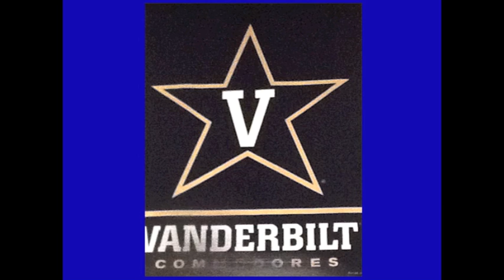WestPoint's News Network 11-8-2016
Our first newscast. Introducing Vanderbilt College